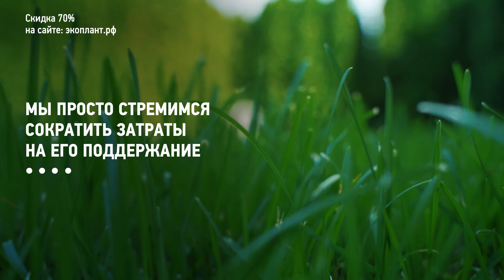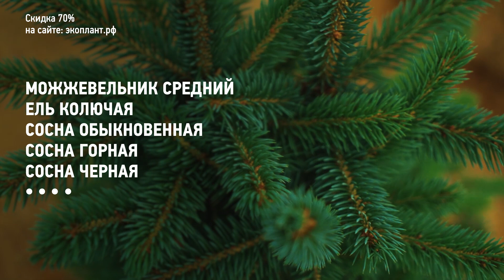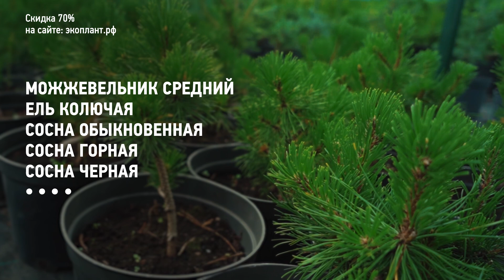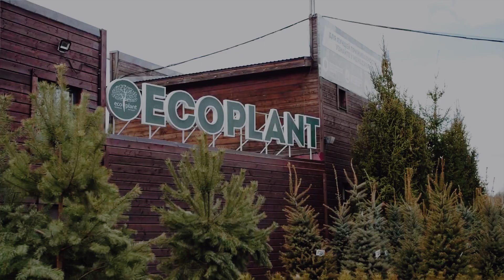САД МАЛОГО УХОДА 🌱 7 секретов профессионалов. ТОП растений в малоуходный сад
Сад малого ухода стал особенно востребован сейчас, когда ни у кого не хватает времени 🔥Горячие акции от питомника растений Экоплант📍Москва 📍Санкт-Петербург ✅ Благоустройство загородного участка без лишних затрат! Купить живую изгородь, многолетники, декоративные кустарники и плодовые деревья для сада по самым выгодным ценам (+рассрочка до 12 мес) УСЛУГИ ПО УХОДУ ЗА САДОМ: приведем ваш участок в идеальное состояние всего за 1 день!

00:00 Малоуходный сад - плюсы и минусы
00:30 Мечта любого садовода -  сад малого ухода
00:57 Какие растения подходят для малоуходного сада
01:17 Почему регулярный сад не для ленивых дачников
01:58 Пейзажный сад не требует особого участия человека
02:40 Александр Гудков в питомнике растений Экоплант
03:30 Совет №1 - что стоит посадить, а от чего отказаться
03:50 Неприхотливые кустарники
04:21 Откажитесь от однолетников
04:44 Газон в саду малого ухода
05:24 Мощение для малоуходного сада
05:52 Избавьтесь от прополки
06:20 ДЕКОРАТИВНЫЕ деревья и кустарники В САДУ. Как ухаживать, как посадить, как поливать. Самые распространенные ошибки
06:30 Система полива для малоуходного сада
07:10 Мульча
07:34 Никогда не делайте этого в малоуходном саде
08:22 Секрет ухода за газоном
09:27 Начинающий садовод Андрей Мерзликин посадил туи и что из этого вышло
10:42 Контролируйте количества удобрений и полива
11:22 Малоуходные растения для сада
12:44 В саду со звездой. Сажаем растения вместе с Экоплант

Спасибо, что досмотрели до конца! Задайте вопрос в комментариях.

✅ Экоплант - питомник растений в Москве и Санкт-Петербурге. Более 10.000 видов растений на территории в 700 га, адаптированы к российскому климату. Туи, ели и сосны, лиственные и плодовые деревья, кустарники и хвойная коллекция. Доставят и посадят в течение 1 дня. Размеры - от маленьких саженцев, которые доставляют почтой, до огромных 15-20 метровых деревьев-крупномеров.

👉Все о ТУЕ в саду и как за ней ухаживать в подборке от экспертов питомника растений №1 Экоплант